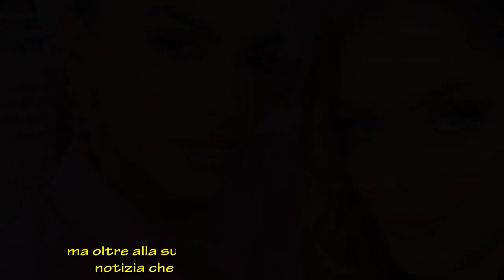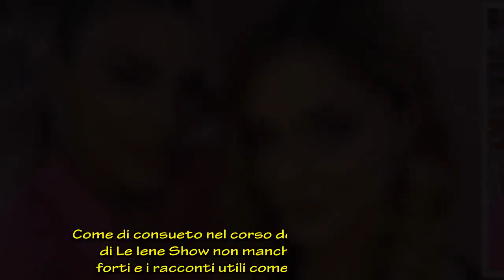Le Iene, stasera conduce Madame: previsto anche un intervento di Giulia Salemi